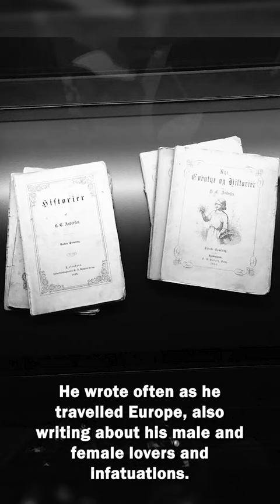bisexual icons in under one minute || hans christian andersen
today's episode of 'bisexual icons in under a minute' features the storyteller extraordinaire hans christian andersen.

this one was fun because i got to use photos from own visit to odense and the H.C andersen museum and house!!!